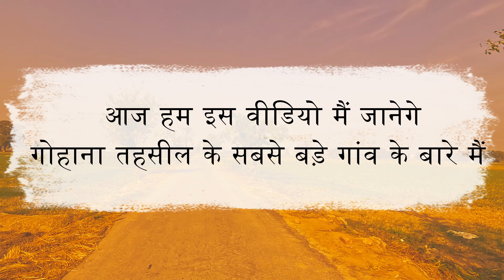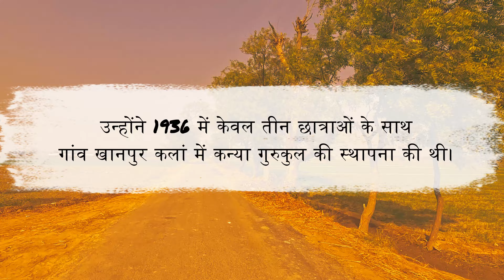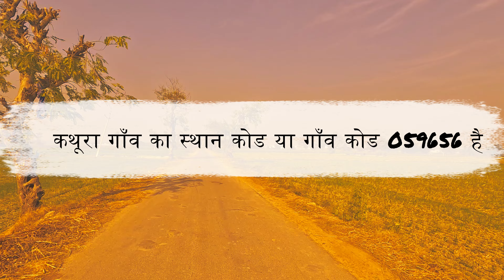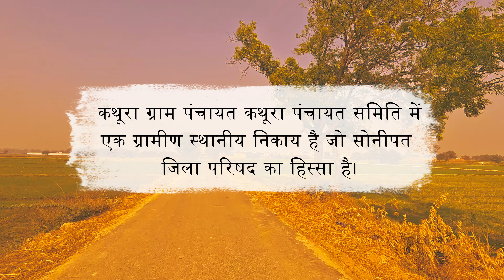Gohana Tehsil Ka Sabse Bada Gaon | Gohana Tehsil Biggest Village | Haryana Village | HR VPO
गोहाना तहसील का सबसे बड़ा गांव | Gohana Tehsil Biggest Village
Gohana Ka Sabse Bada Gaon

Haryana Village

HR VPO
jind jile ke 10 bade gaon
haryana ke 10 bade gaon
panipat ke 10 bade gaon
gohana ke 10 bade gaon
sonipat ke sabhi gaon
village gohana